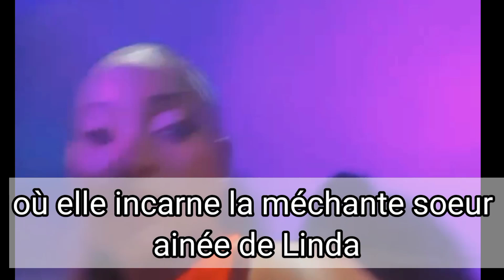Tout sur la vraie vie de Bana de la serie Décheances